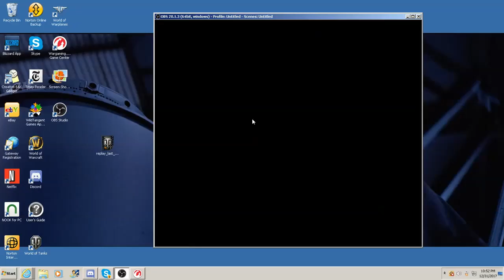WOTplay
Trying out pay to win tank.   Also, trying out some video editing.